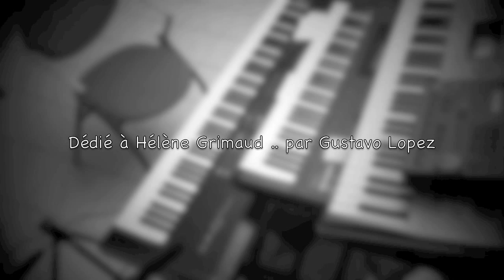Ballade pour Hélène Grimaud (Gustavo Lopez)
This a composition dedicated to Hélène Grimaud. She is the best pianist of the world and even this song can not really show how much admiration I have for her... still wanted to share this tune.